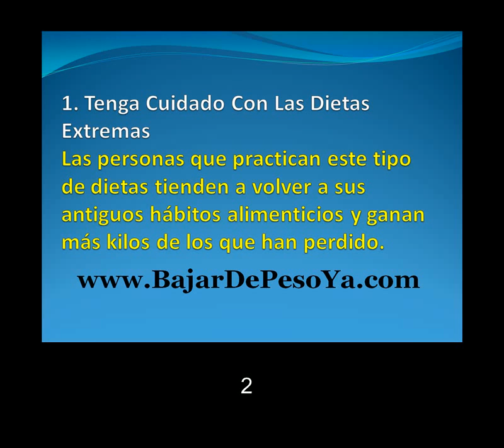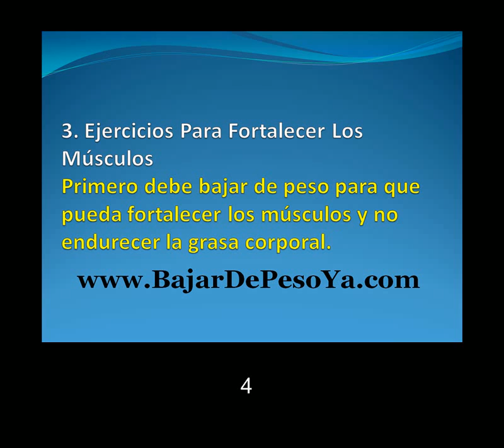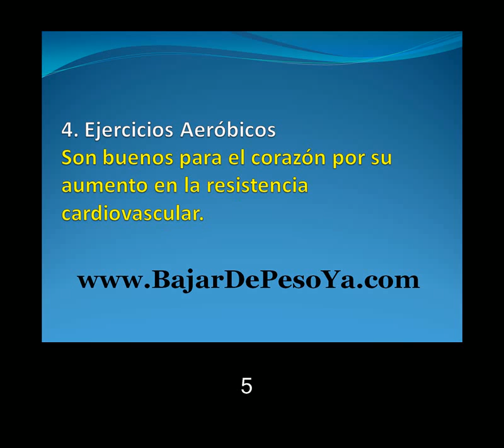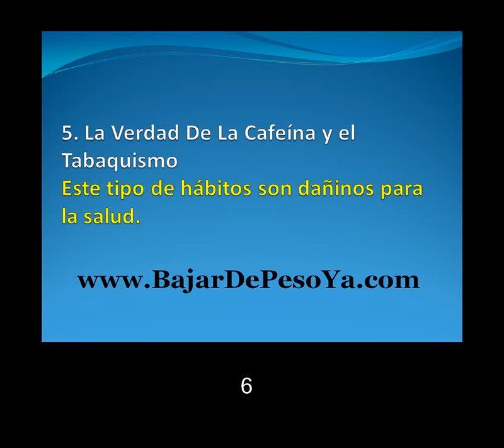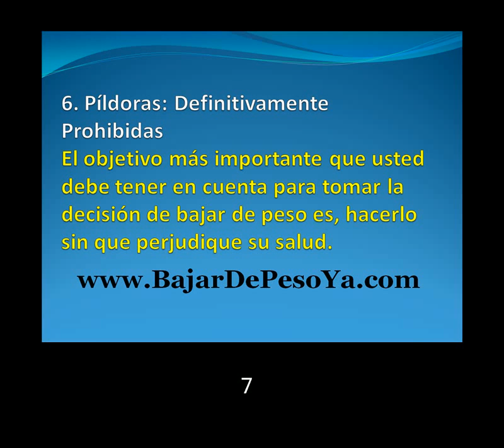Trucos Para Perder Peso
- Descubra los trucos para perder peso, cambiando sus hábitos de alimentación y sin poner en riesgo su salud.